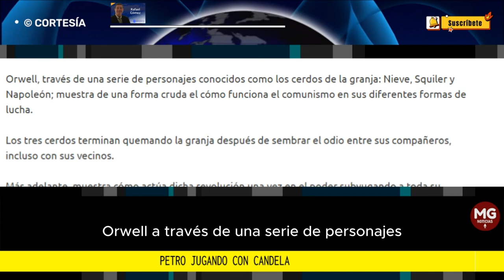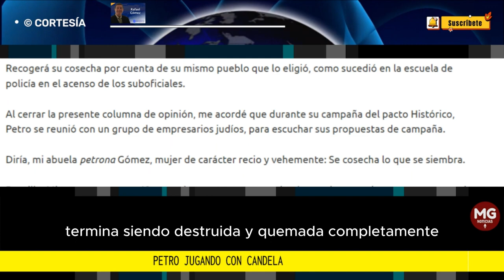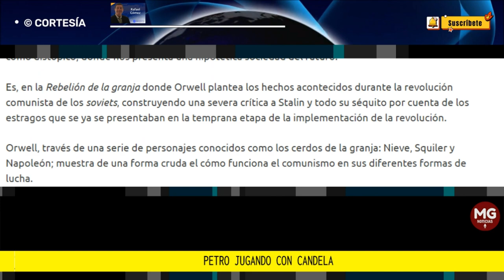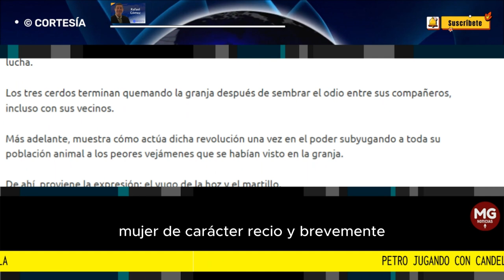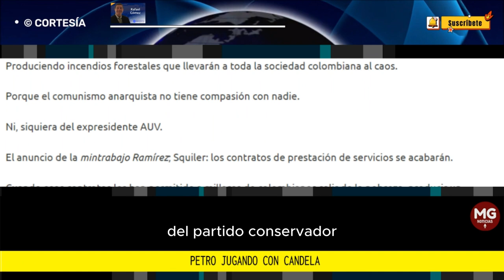PETRO JUGANDO CON CANDELA 🔥 Columna Rafael Gómez Martínez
Llegamos al desgobierno amoral, anárquico y corrupto del petro caos, cuyos personajes se parecen cada vez más a los de granja de Orwell. Cada vez más radicales.